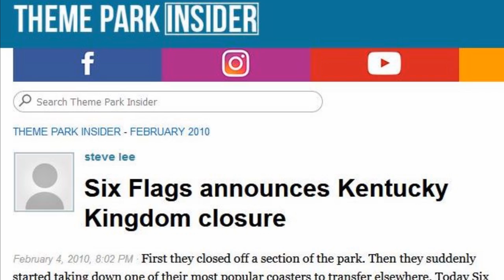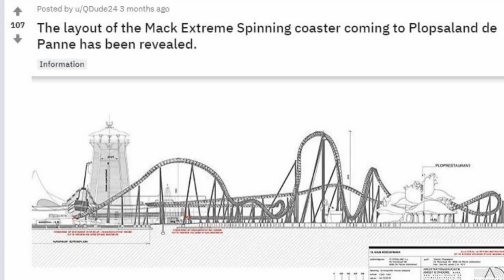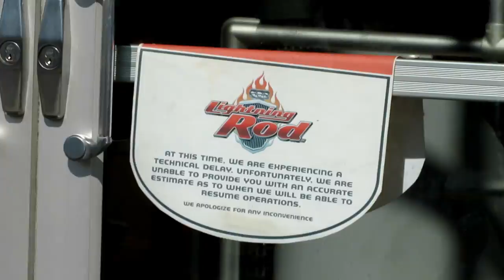The 17 Most Important Coasters From the 2010s Decade - RANKED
These are the coasters that opened in the 2010s that had or will have the biggest impact on the coaster community!